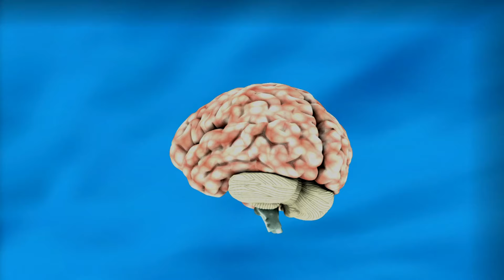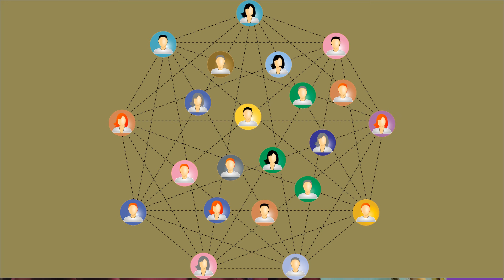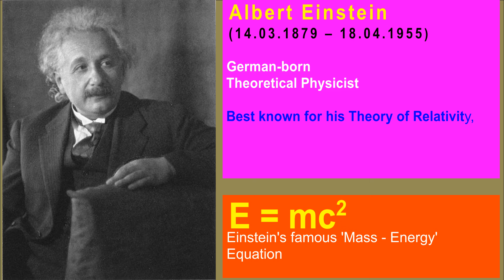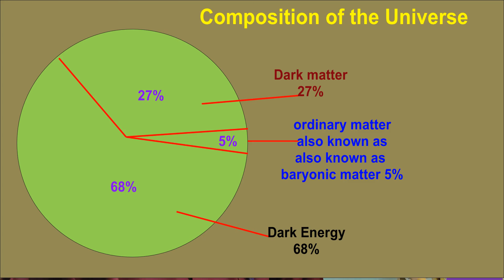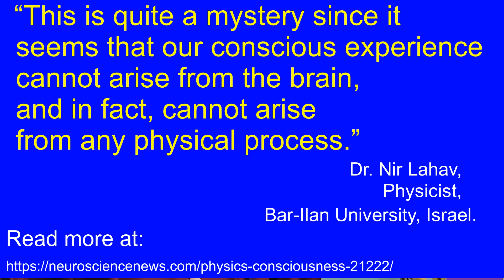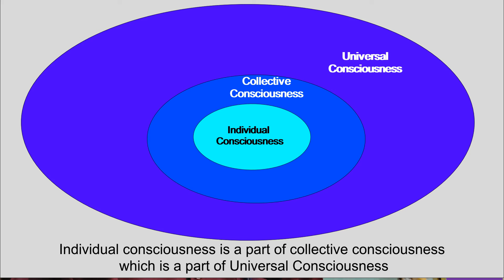ബോധമനസ്സും അബോധമനസ്സും | ConsciousNUnconscious | Prof.V.George Mathew, Ph.D.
“This is quite a mystery since it seems that our conscious experience cannot arise from the brain, and in fact, cannot arise from any physical process.”
Dr. Nir Lahav, Physicist,Bar-Ilan University, Israel.